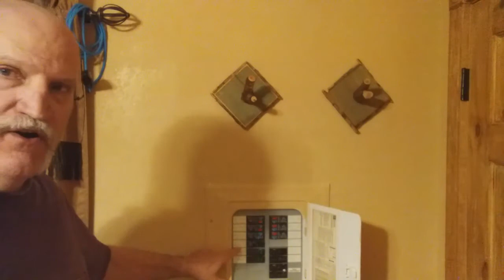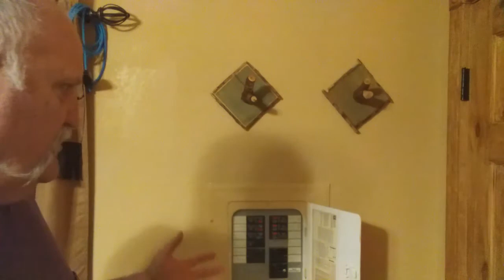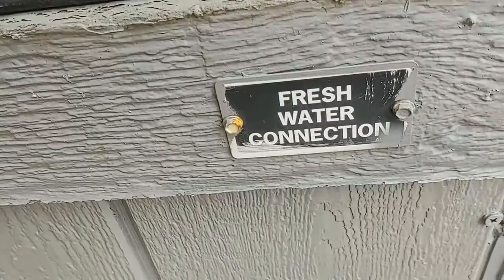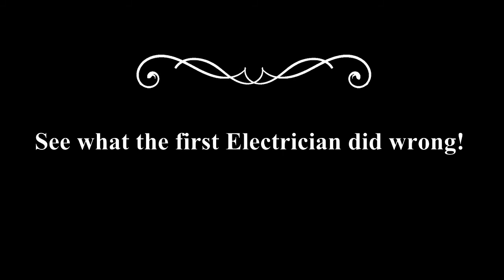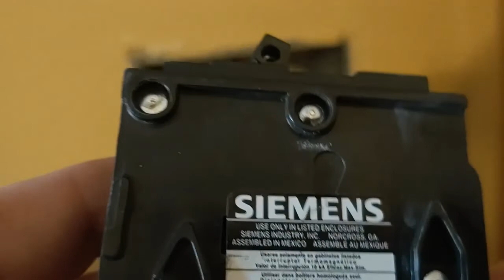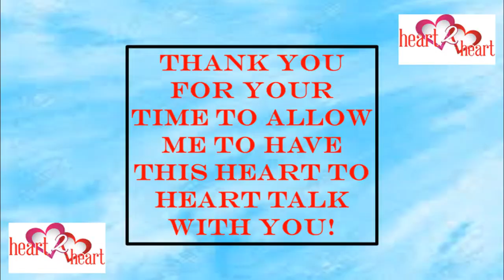HOW TO DEAL WITH WORRY AND FRUSTRATION WHEN THEY RISE UP IN YOUR LIFE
Recently my wife and I had a big snow storm that dropped 30 inches of snow on the ground and after that storm a breaker in the panel box started tripping.

The breaker was connected to my heat tape under my trailer house that keeps the incoming waterlines from freezing plus the 375$ water meter that I would have to pay to have replaced if it froze and broke.

In our barn storage shed sets our freezer that has a lot of food in it and without power to the shed the meat could of spoiled.

So what would you do? What did I do?

Like anyone I called an electrician who came out and said let's replace the breaker. and after he did the breaker would also trip. He says call a plumber because your heat tape must be bad.

The plumber showed up and from the outside of the house to the pit checked the heat tape but neither the electrician or the plumber looked to find where the heat tape plugged in at.

Being a new owner of this home for a very short amount of time i did not know where it was located at myself.

When you hire a professional you expect profession serves to be completed.

Please watch the video to see what happened with this problem that became a big issue.

In the end the electrical problem costed me $1,500.00

If you would like to donate to help pay for the cost your can do so at the link below;